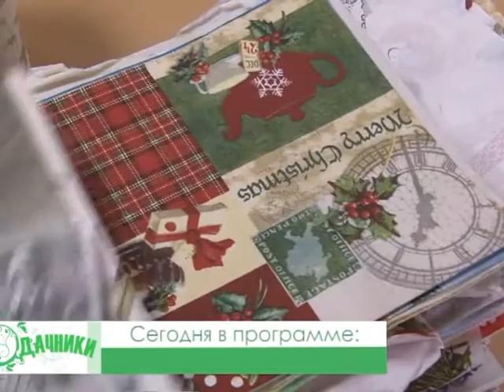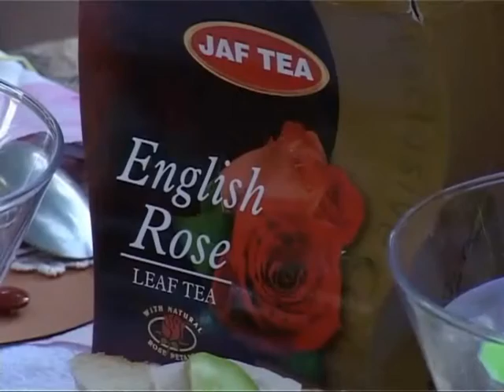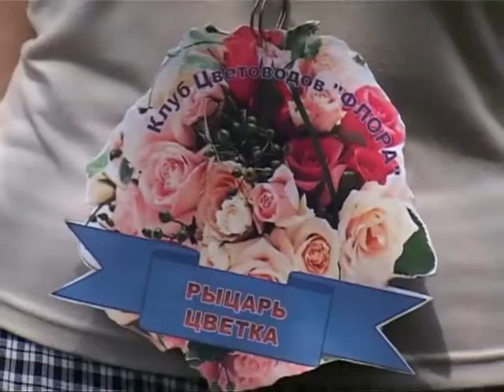«Удачники» от 5 марта 2016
Смотрите в выпуске:
- мастерим часы из старой пластинки;
- создаём нежный букет из тюльпанов к 8 марта;
- клубу цветоводов "Флора" 9 лет!